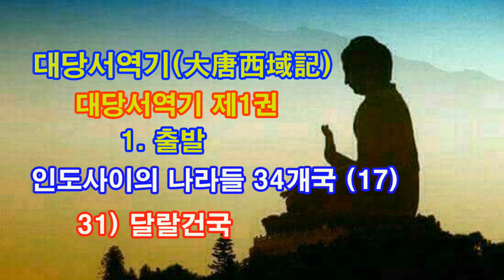대당서역기(大唐西域記) / 대당서역기 제 1권 / 1 출발. 인도사이의 나라들 34개국(17) 31. 달랄건국(呾剌健國) 2023년 6월 6일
대당서역기(大唐西域記) / 대당서역기 제 1권
1 출발.  인도사이의 나라들 34개국(17)  31. 달랄건국(呾剌健國)
2023년 6월 6일